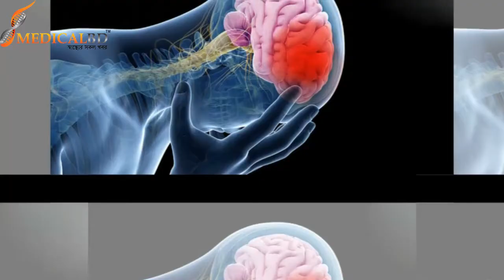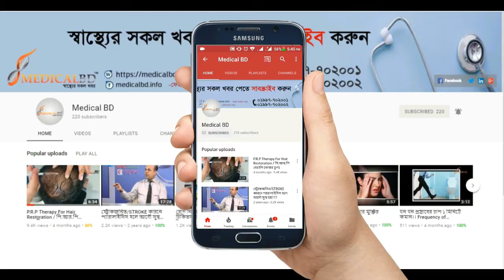স্ট্রোক এর প্রাথমিক উপসর্গ জেনে নিন || Primary symptoms of stroke || Stroke Treatment